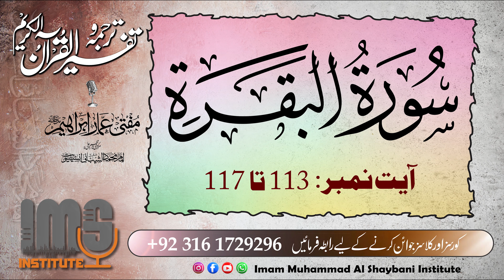QURAN TAFSEER | Ep. 21 | Surah Al-Baqarah | Urdu Hindi Translation & Tafseer | Mawlana Ammar Ibrahim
Ayat No : 113 to 117 Translation & Tafsir

Weekend Course for Professionals & Students

Under the Supervision of Authentic Islamic Scholars

A Golden Opportunity to Learn Holy Quran with Translation and Tafseer

🗓️ Starting from: 1st August
🗒️ 1st Class: 6 August
⏱️ Duration of Class: 1 Hour
⏰ Timing: 2 PM to 3 PM

 Note: This course is for both Males & Females.

ہر شعبہ زندگی سے تعلق رکھنے والے افراد کیلئے
اہل حق علمائے کرام کی زیرنگرانی
 ویک اینڈ کورس

 قرآن کریم کے ترجمہ و تفسیر کو سیکھنے کا نایاب موقع

🗓️ کلاسز کا آغاز : یکم اگست 2023
🗒️ پہلا سبق : 6 اگست بروز ہفتہ
🎁 صرف ہفتہ اتوار کلاسز
⏱️ سبق کا دورانیہ : ایک گھنٹہ
⏰ وقت : دوپہر دو بجے سے تین بجے تک 🇵🇰

 نوٹ : اس کورس میں مرد و خواتین دونوں داخلہ لے سکتے ہیں، داخلہ لینے کے لئے ہمارے واٹس ایپ نمبر یا ویب سائٹ پر رابطہ فرمائیں.